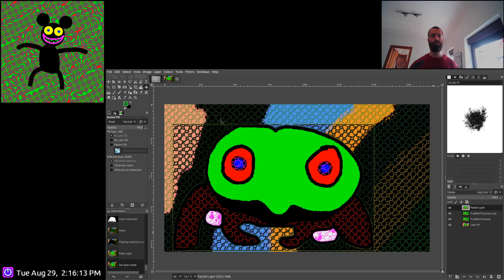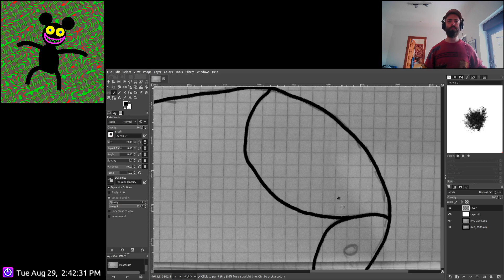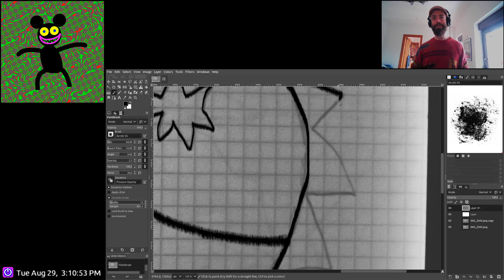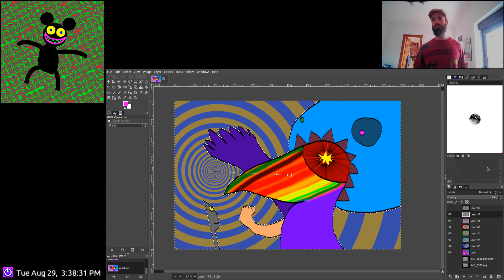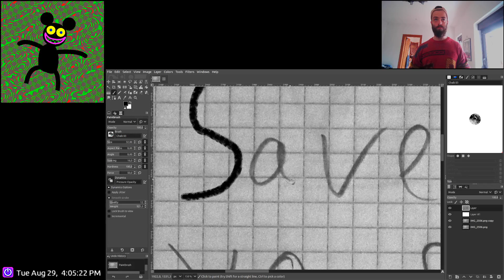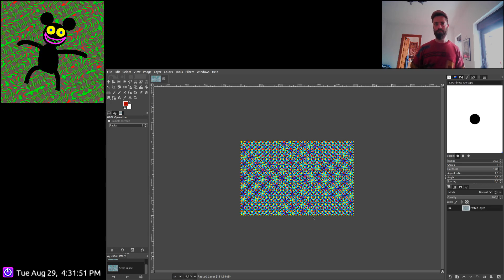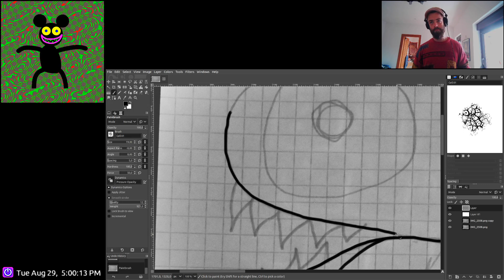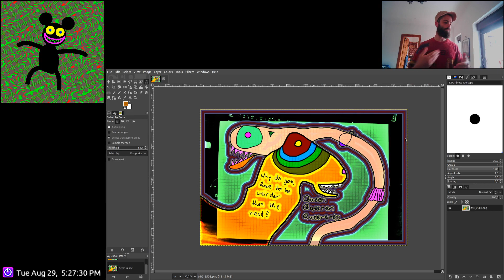Dealing with Scraps: This is what I do best.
Christopher Reusch